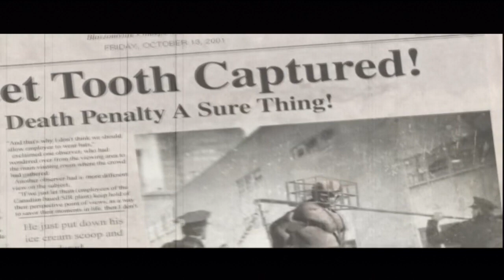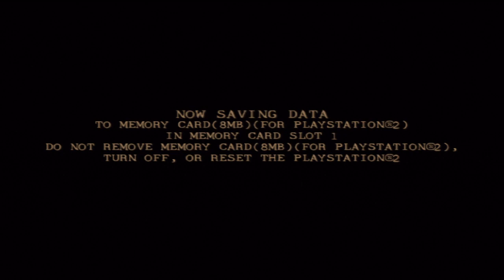Twisted Metal Black Let's Play Ep. 12 - Killing Spree! (Sweet Tooth)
Killtacular